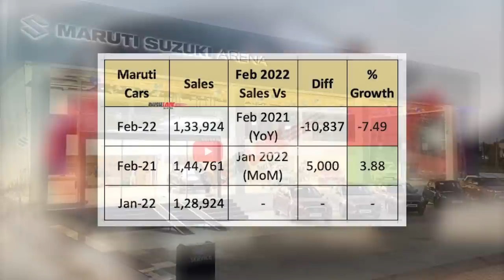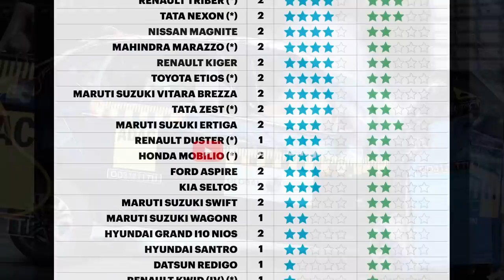RATAN TATA SIR का जलवा है 🔥ALTROZ VS TRUCK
Thanks to Mr. MANOJ SINGHfor sharing this incident with me.